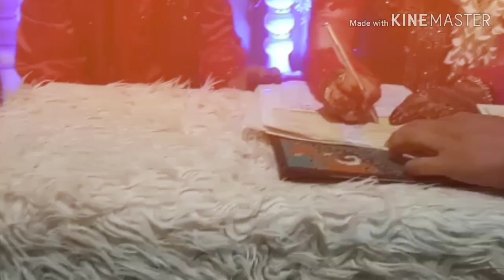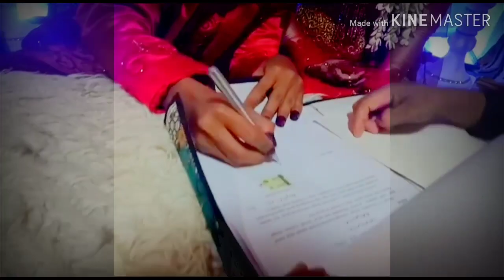MENGHALANGI# PERNIKAHAN. . . KU....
Akad nikah
Jumat 6 juni 2020
Desa sungai baung